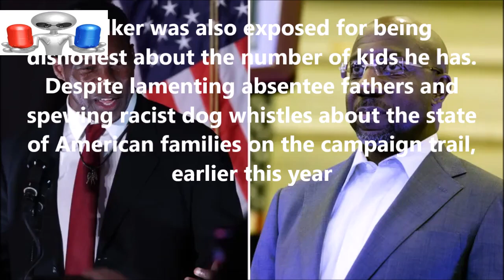Herschel Walker: Don't have nobody keep your kids I keep my own, even though he lied about me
A week after Election Day, Republican Herschel Walker and Democrat Raphael Warnock have returned to the campaign trail as their race to represent Georgia in the Senate spills into a Dec. 6 run-off since neither received above 50 percent of the vote. In a Monday rally, Walker—accused of pressuring two former partners to have abortions and not seeing one of his four confirmed kids in years—inexplicably chose to attack Warnock for his parenting.

What’s befuddling about Walker’s chosen line of attack is that, put lightly, he doesn’t really have a leg to stand on. Christian Walker, Walker’s only publicly known child, has accused his father of threatening to kill him and his mother, forcing them to move homes several times for their safety. Multiple women have accused Walker of intimate partner violence. And one of the two women who says Walker paid for their abortions, despite his stated support for abortion bans, also has a child with him, telling the Daily Beast Walker hasn’t seen their child in years. His communication with his young son, she claimed, was limited to sporadic texts, which she shared with the outlet, and occasional gifts.

Before any of the news about the alleged abortions surfaced, Walker was also exposed for being dishonest about the number of kids he has. Despite lamenting absentee fathers and spewing racist dog whistles about the state of American families on the campaign trail, earlier this year, reports confirmed that Walker had several kids with several different women after formerly lying that he only had two.

Walker has fastidiously denied claims he paid for women’s abortions, though the Daily Beast’s reporting on the issue was corroborated by significant evidence, including a check he appeared to write for the abortion. But comparing his parenting to someone else’s and claiming to “keep my own” kids, given all the evidence to the contrary, is… a choice. Does he really want more people to Google search “Herschel Walker kids” three weeks out from his run-off election?

“[Warnock] paid himself for childcare, all that stuff—why don’t he keep his own kids? Don’t have nobody keep your kids. You keep your kids. I keep my own, even though he lied about me,” Walker said. Walker appears to be referencing reporting from earlier this year that Warnock’s ex-wife, Ouluye Ndoye, filed a lawsuit for additional custody rights of their kids as well as a recalculation of his child support payments since his income increased after he was elected Senator in 2021. In August, the far-right outlet Breitbart News reported that Warnock had spent over $61,000 in campaign funds on childcare services.